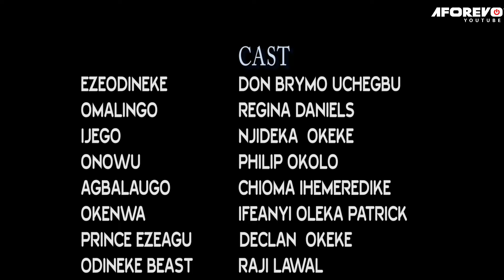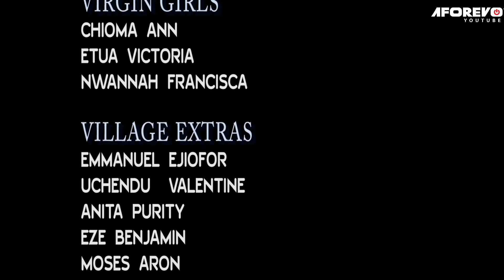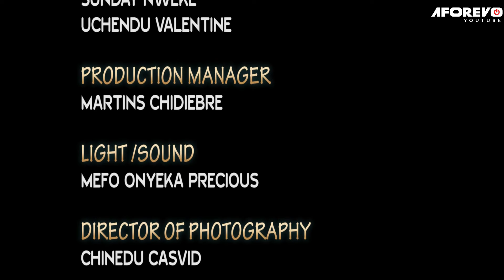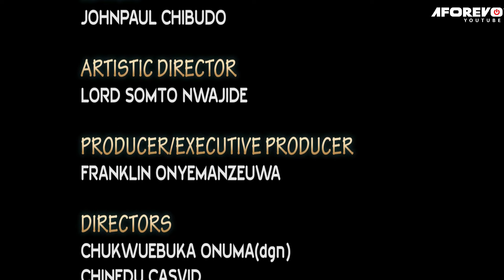Outrageous Act- Nigerian Movies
The Village Child.